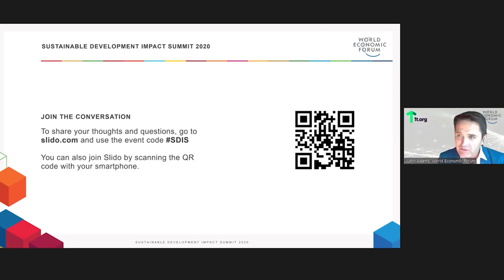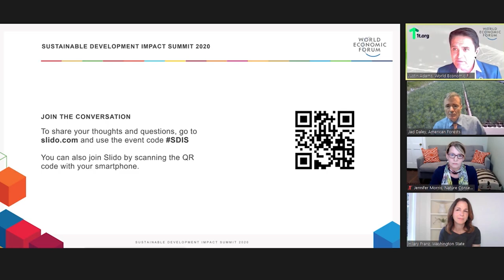Impact of Wildfires in the US on Reforestation Efforts | Sustainable Development Summit 2020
As of mid-September 2020, forest fires across the West Coast of the United States had burned down 5 million acres of forests, destroying communities and producing some of the worst air quality on the planet. How can this disaster spur reforestation efforts in North America and around the globe?

Speakers: Jad Daley, Jennifer Morris, Justin Adams, Hilary Franz